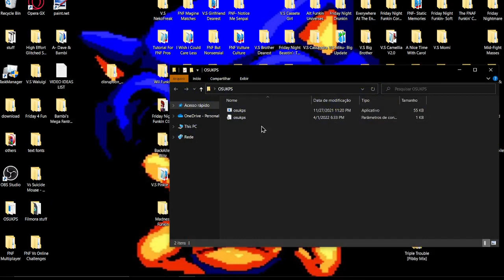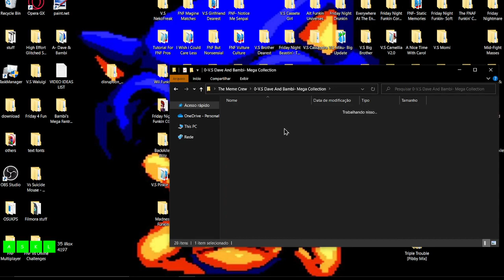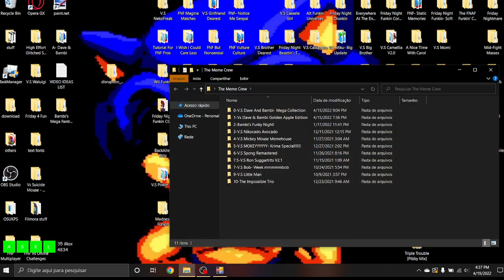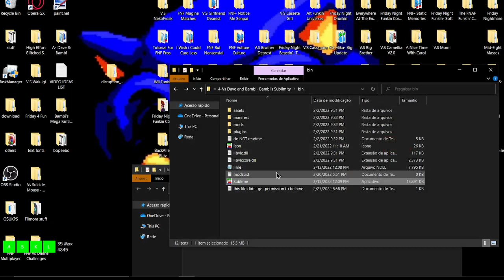FNF - Bambi's Sublimity HUGE DEMO! (Full Mod Showcase!)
What an incredibly promessing demo! the amount of potential in this mod is endless... can't wait for the full version!

Bambi's Sublimity: Getting Close: This is your descent into the depths. This is your trip down to the vastest corridors of the 3D Dimension. This is the unraveling of Bambi's Sublimity.

This mod includes:
19 different songs
13 different characters
18 good songs

If you want the newest version, do not download from Gamebanana.